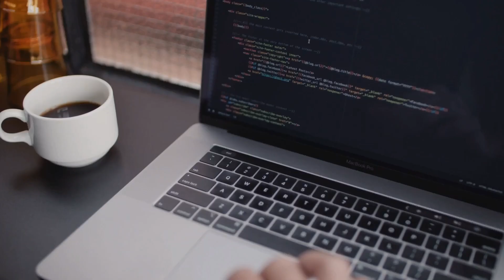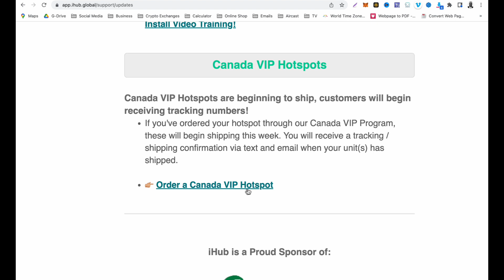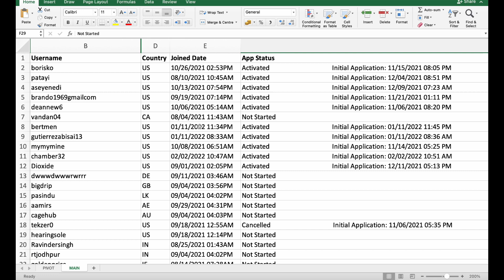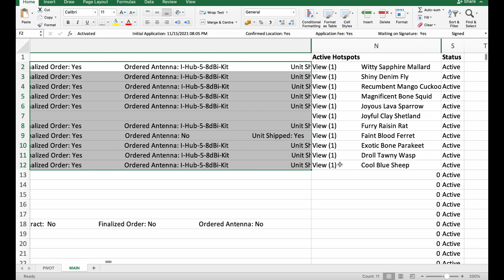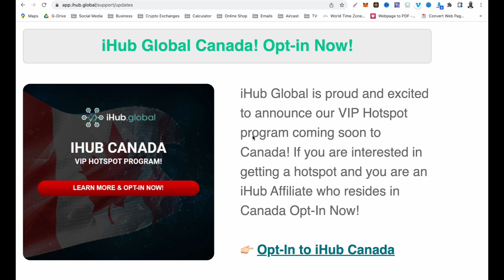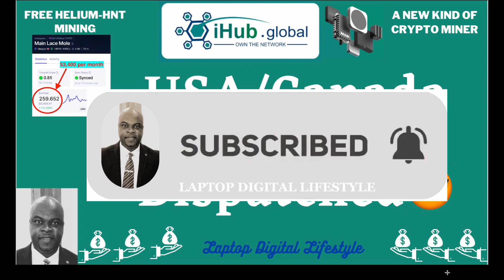IHUB GLOBAL - USA/Canada Members Get Ready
Time for you to opt-in and get your hotspots (Helium [HNT] Miner) dispatched.

💰- A very brilliant business model which anyone can plug in and earn money PASSIVELY.